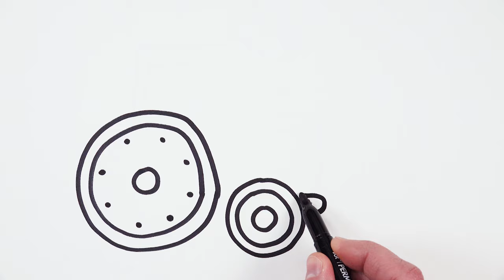Drawing a picture of a tractor | Нарисуй трактор для детей | トラクターの絵を描く | 트랙터 그림 그리기 | 画拖拉机的图片